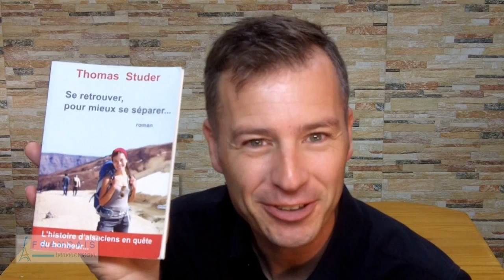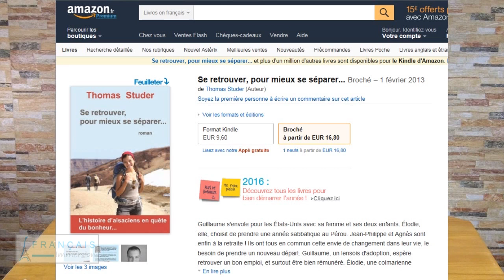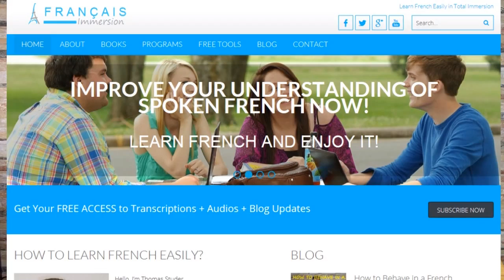Learn French - An Easy-to-read French Book for French Learners - Livre en Français (IN FRENCH)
tells you about his novel, an Easy-to-read French Book for French Learners. Reading a nice French book is a fantastic way to increase your vocabulary. Have fun learning French! For SUPPORT GUIDES+TRANSCRIPTS+AUDIOS and MORE VIDEOS go

Get your FREE ACCESS to the FULL Transcription of ALL the Videos + Audios + Blog Updates here:

SUPPORT FRANÇAIS IMMERSION!

CONNECT WITH FRANÇAIS IMMERSION

MORE ABOUT FRANÇAIS IMMERSION TV'S FRENCH VIDEO LESSONS

Thomas Studer, French Native Speaker, speaks fluently Spanish and English. He's an expert in coaching and languages. He shares his experience with French learners and gives them self-confidence and guidance to immerse themselves in the French language and culture. With his blog and his programs, he helps them improve their French skills and speak French with confidence. Have fun learning French!

Learn French Easily in Total Immersion
Apprendre le français facilement en immersion totale
Aprender francés facilmente en inmersión total

Do your friends a favor and help to translate this lesson into your native language!